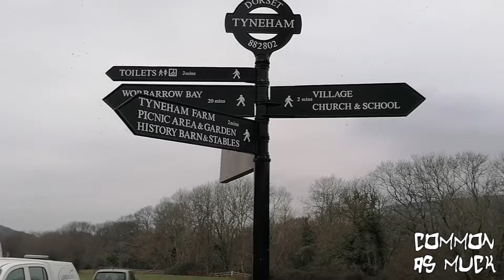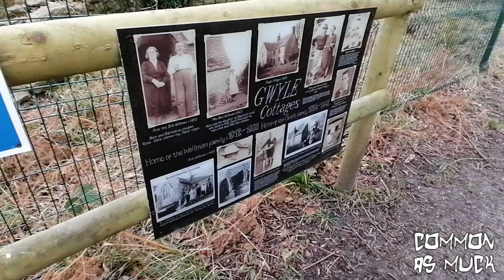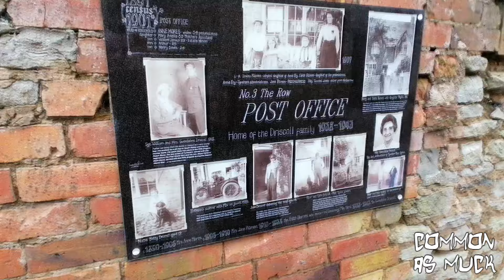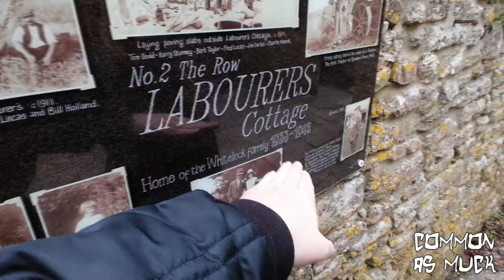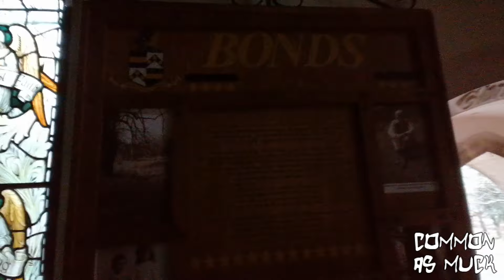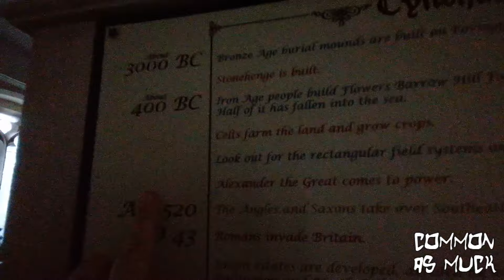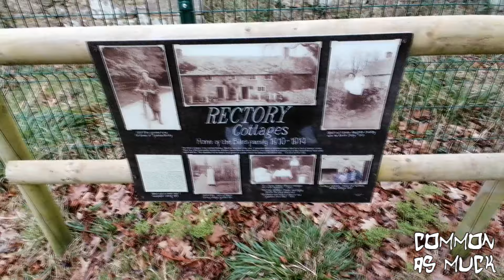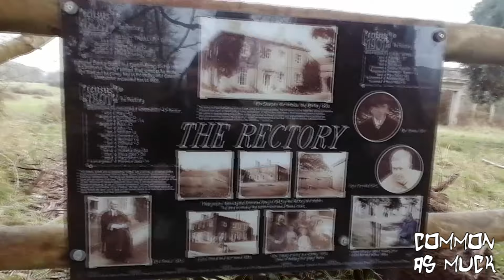We Went To Tyneham | Exploring Britain's Abandoned Ghost Village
COMMON AS MUCK INSTA: /commonas_muck